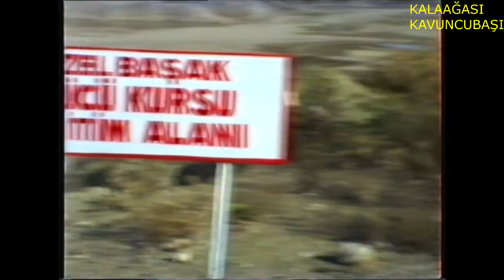ÇÖRMÜK VE ÇEVRESİ BÖLÜM 1